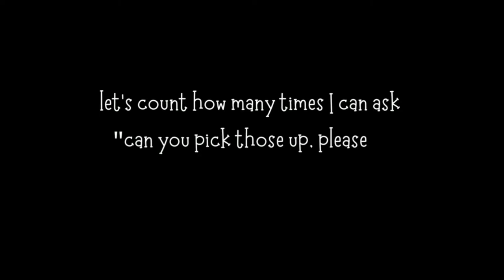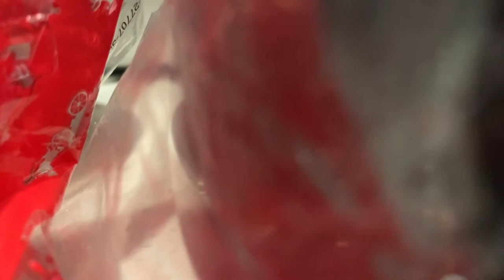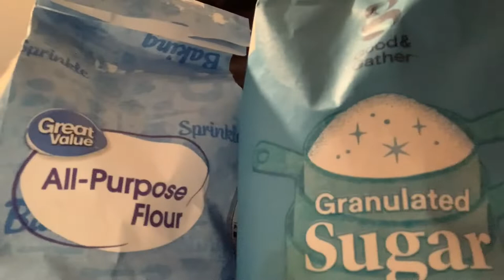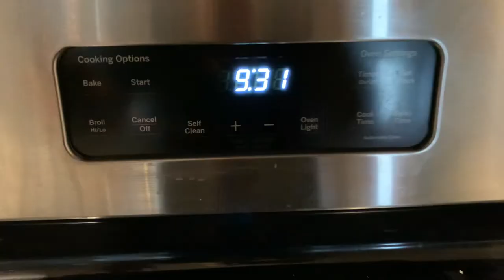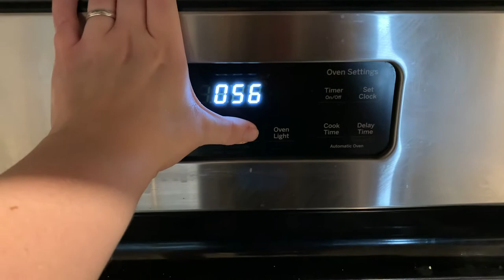Author Mom Vlog | Potty Training My Toddler & Making Banana Bread (and doing some writing stuff lol)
In this video I take you along as I potty train my toddler and work on making edit notes for my manuscript! Oh and I also make some banana bread lol

~ETSY SHOP~
Crafting a Character Digital Template
Story Calendar

Music
Track Title: Island Cafe - FREE Instrumental Background Music | Promo Music